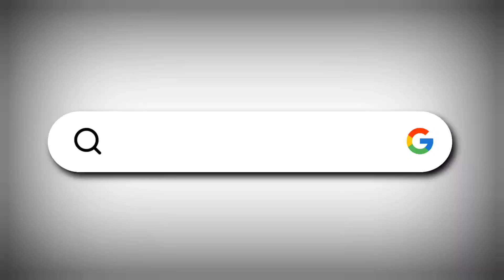INDI : Ek Baar Jeeta Kar Lao : Maheboob Arab | I today news indi